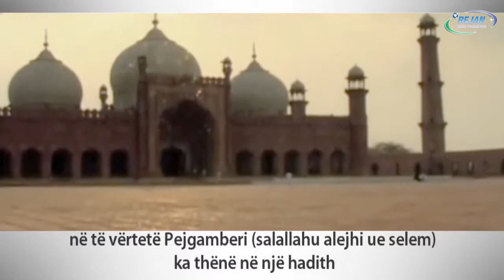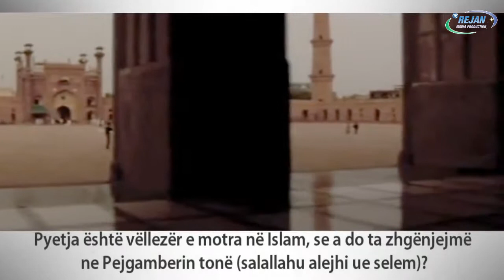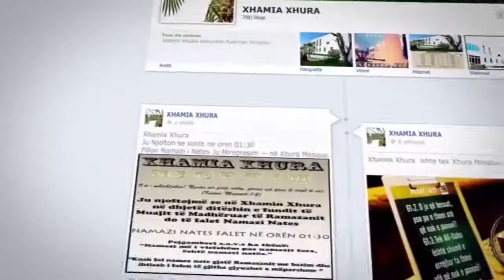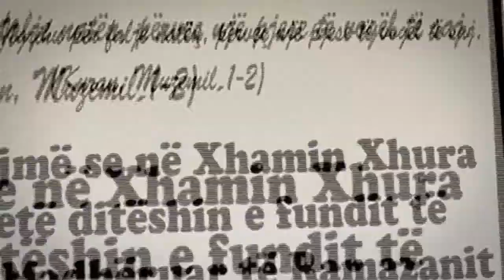Pyetja eshte se a Duam Ne